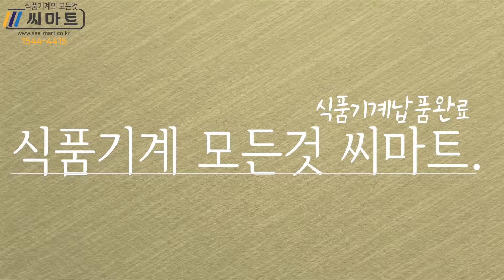관자절단기 족발절단기 수육절단기(Temporal cutting machine Pork foot cutting machine Chicken meat cutting machine)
식품기계테스트 신청 및 구입문의
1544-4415